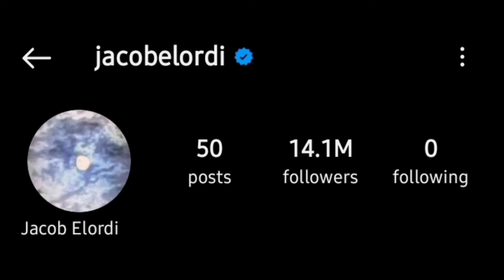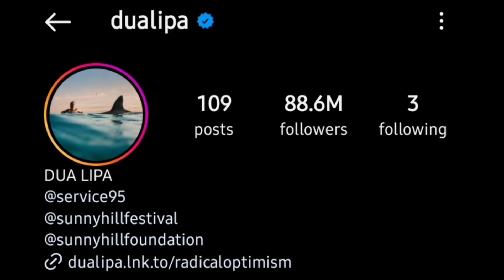Jacob Elordi Vs Dua Lipa Lifestyle Comparison 2024